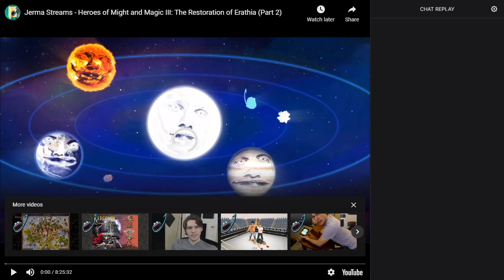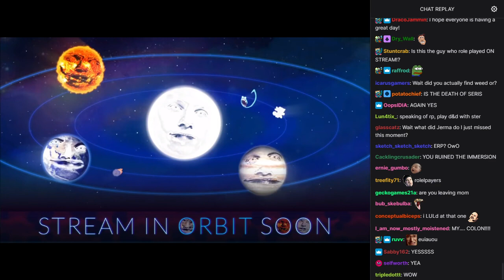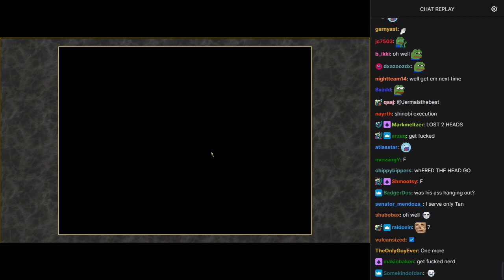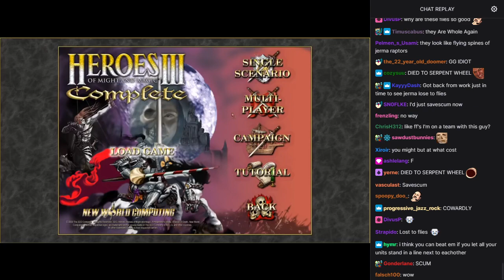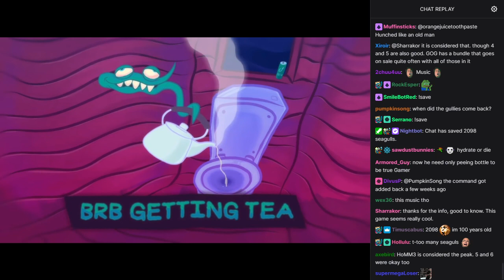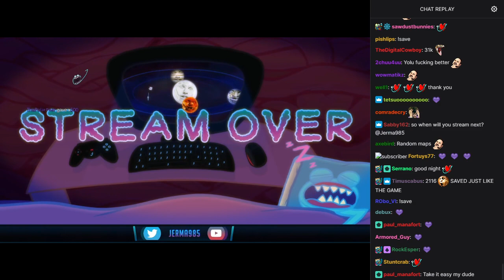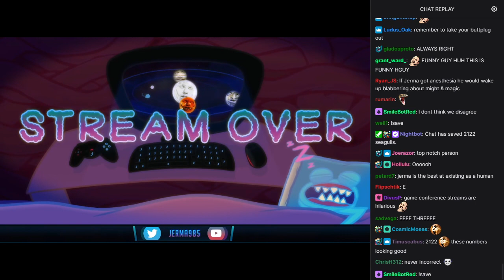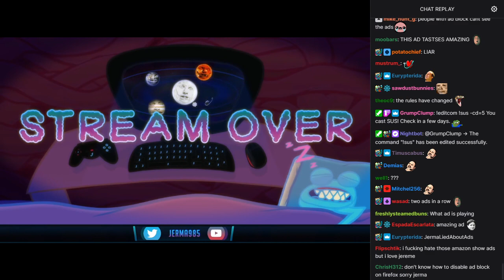Old Jerma Streams [with Chat] - Heroes of Might and Magic III: The Restoration of Erathia (Part 2)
The original title of this stream was "Conquering Every Kingdom", and was originally streamed/recorded on May 30th, 2019.